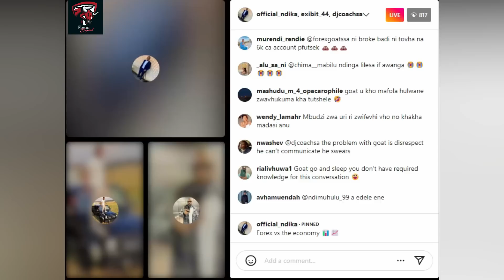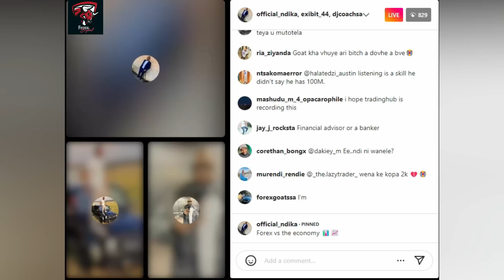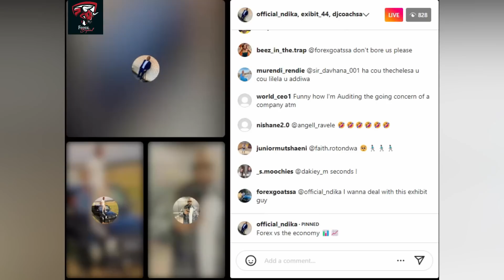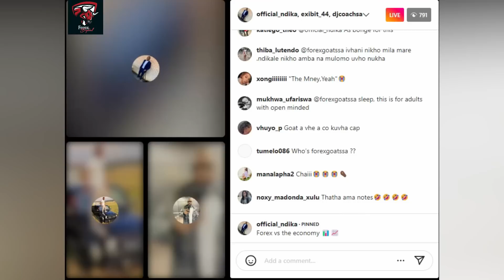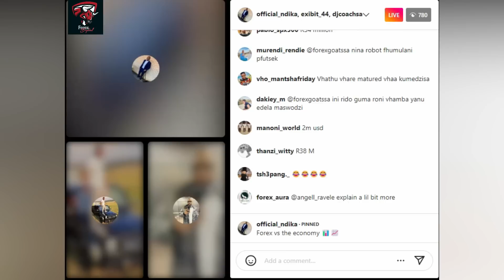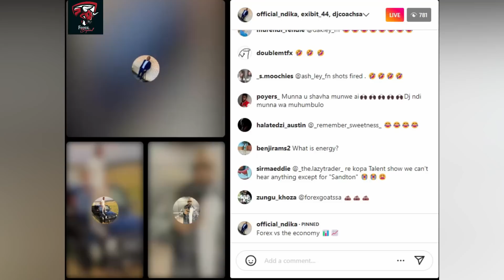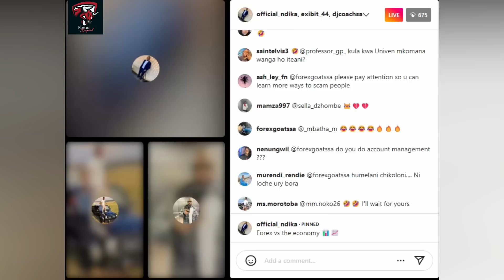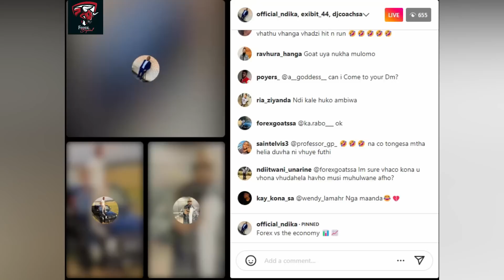This Is How Much My Broker Made Me So Far | Coach Tsekeleke(FBK) | Millionaire Trader